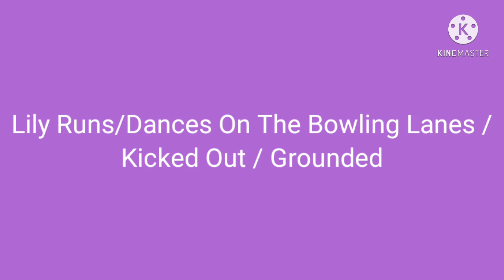Lily Runs/Dances On The Bowling Lanes / Kicked Out / Grounded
Lily And Her Dad Are Going To The Bowling Lanes With Me And GiamJustinAnimator, But Lily Runs And Dances On The Bowling Lanes, Got Kicked Out, And Then She Gets Grounded.